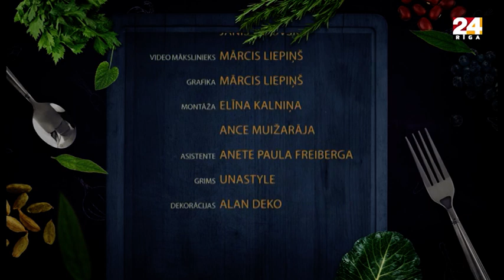''Nu ko, gatavosim!'' 10.raidījums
"Nu ko, gatavosim!" 10. raidījumā mūs radoši pārsteigs Okartes skatuves absolventi Kašers un Kristīne Pāže. Kad virtuvē darbojas radošo profesiju pārstāvji, gala iznākums var būt patiesi pārsteidzošs un top tādi īpaši ēdieni kā "Lutausis ar raksturiņu"